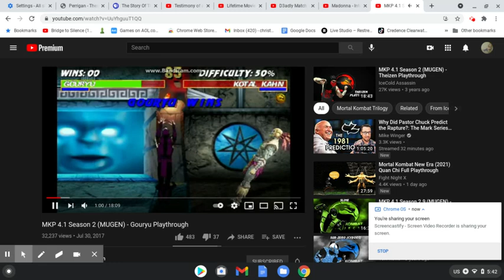HOLY Shit!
Gouryu saying, "HOLY Shit!'